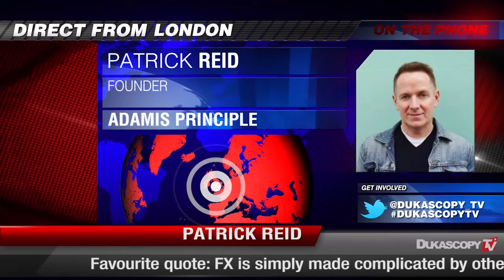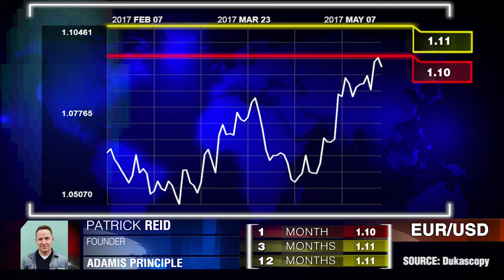Euro despidió el riesgo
Con la reducción del riesgo político en Europa, la gente volverá a prestar atención a las futuras acciones de Mario Draghi? Patrick Reid, fundador de Adamis Principle.